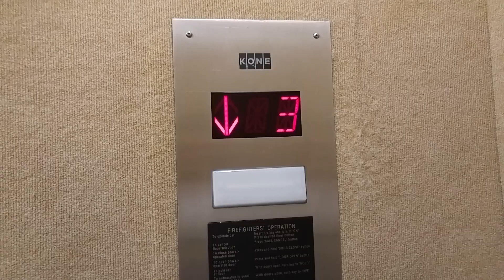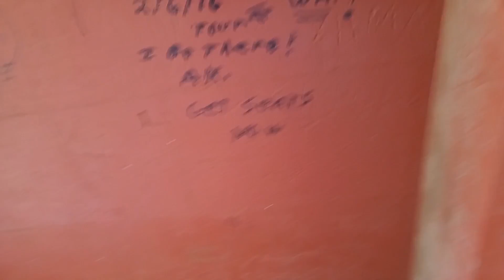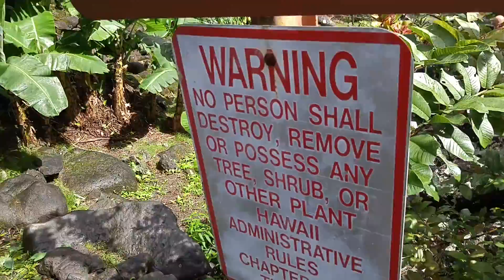Hawaii 2015: The Lost Episode (Day 7)